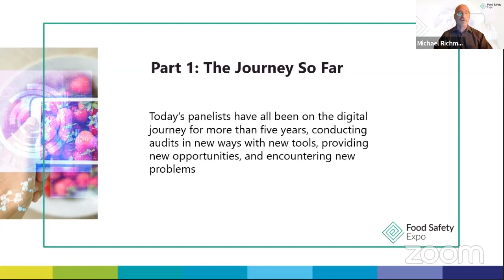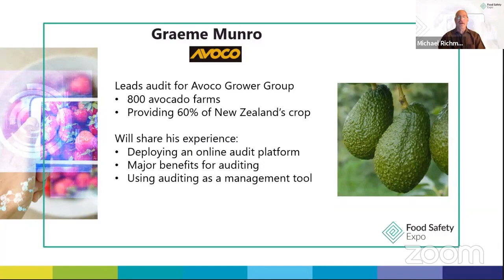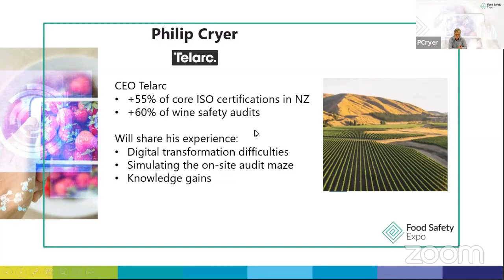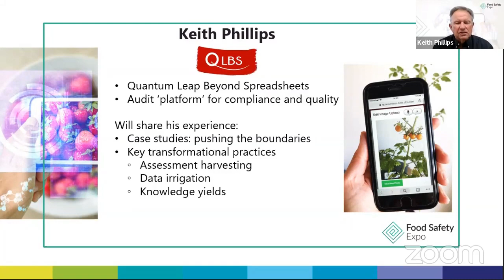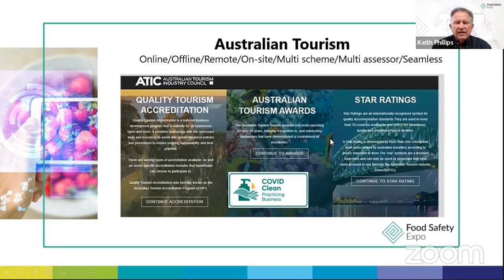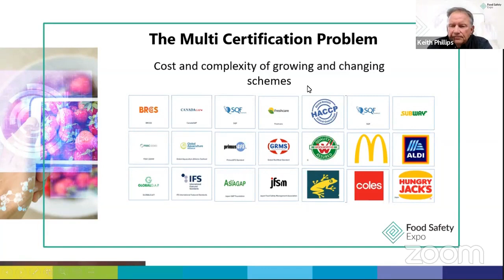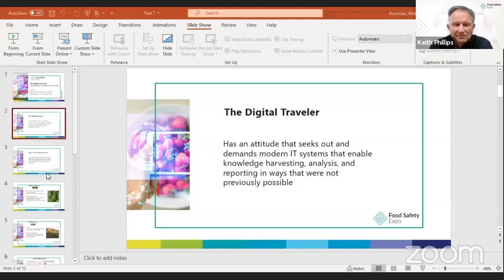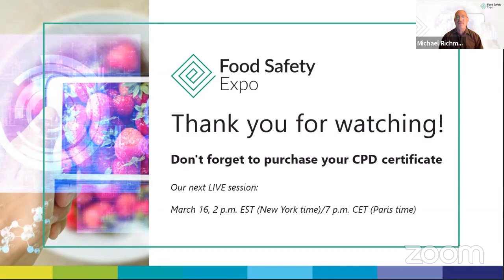The Digital Journey—New Opportunities and Challenges for the Auditor, Part 1: The Journey So Far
Embark on an exciting digital journey with us in Part 1 of this captivating presentation series!
In this video, we delve into the world of digital transformation and its impact on auditors. Join us as we explore the journey thus far, uncovering new opportunities and challenges for auditors in a digital age. Whether you're an auditor, a quality professional, or someone curious about the digital revolution, this discussion offers valuable insights.